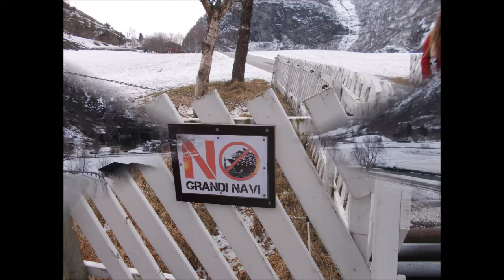Flåmsbana & Bergensbana & Bergen (slideshow)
Ve videoprezentaci je použita skladba, kterou složila a na klavír zahrála Natálie Husťáková

Photos taken in Norway in February 2016
Foceno v Norsku v únoru 2016